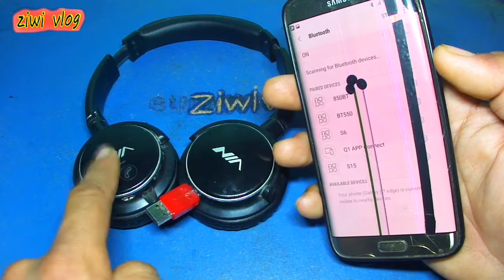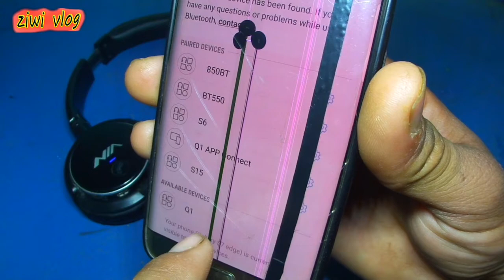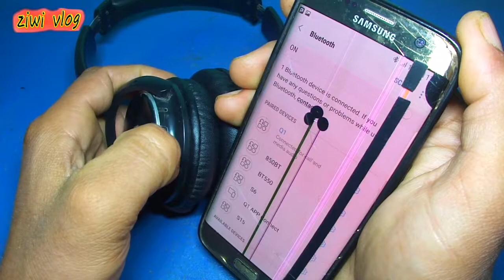اصلاح سماعات البلوتوت الهاتف